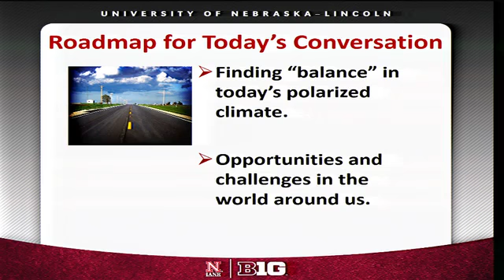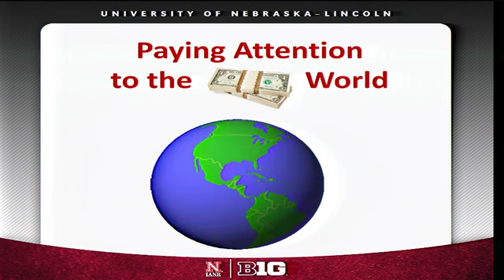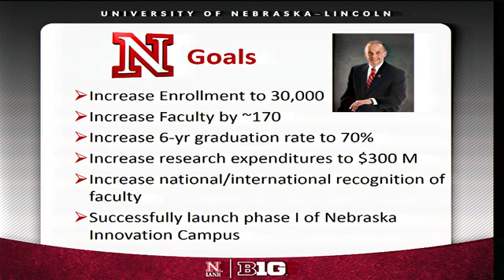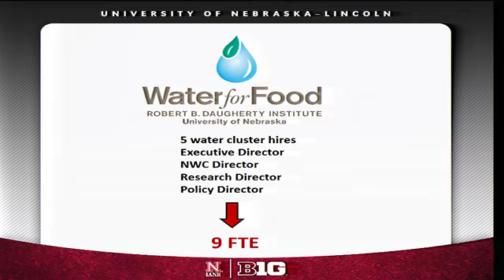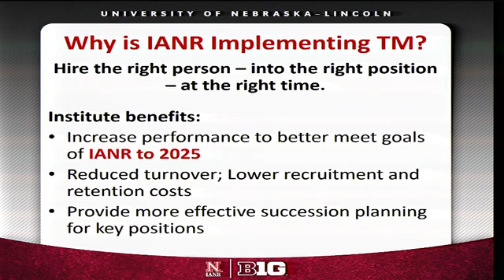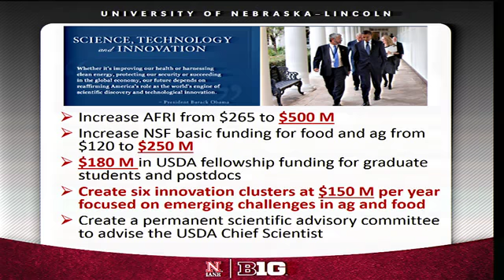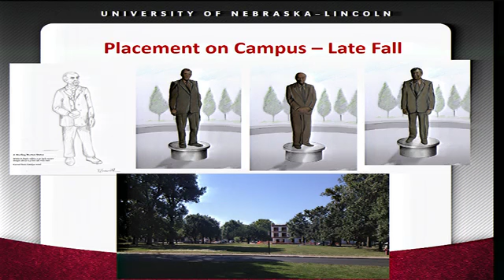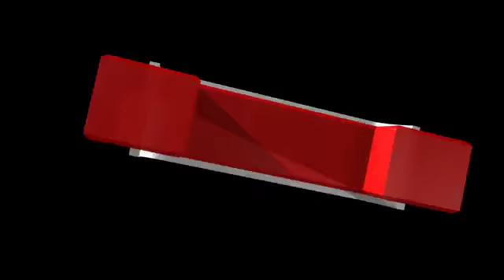September 2013 All Hands Meeting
NU Vice President and IANR Harlan Vice Chancellor Ronnie Green leads the IANR All Hands Meeting, recorded September 6, 2013